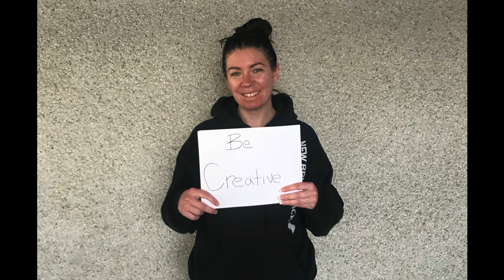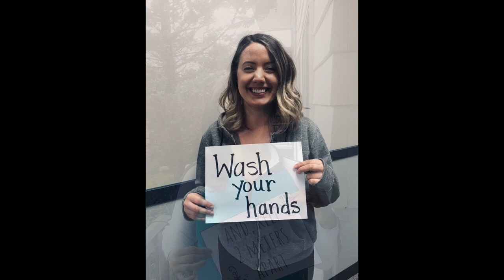Dr. Roberta Bondar Elementary - A Message for Our Students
Staff at Dr. Roberta Bondar Elementary has a special message for students during these times. We want you to know how much we miss you!